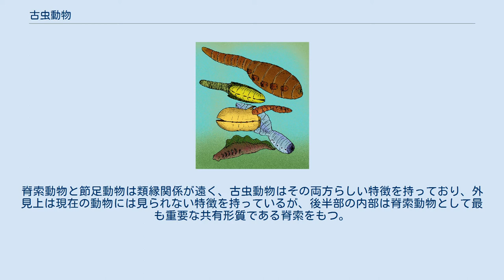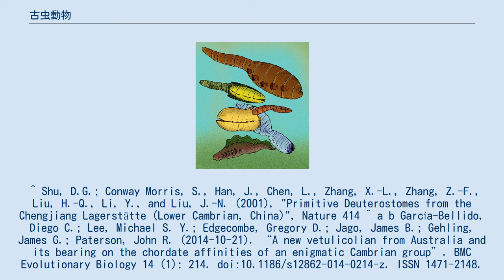古虫動物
古虫動物（Vetulicolian、学名：Vetulicolia）とは絶滅した動物群の1つである。
西北大学の舒徳幹が、2001年に新たな門として提唱したが、後に脊索動物であると判明し、その1亜門とされるようになった。
 古生代カンブリア紀の澄江動物群の地層から化石が発見されている。
当時の海の中に生息していた遊泳性動物である。
 古虫動物はオタマジャクシのような形をしている。
オタマジャクシらしい胴体にあたる部分は脊索動物に似た特徴を持っており、先端に口がある。
尾のような後半部にあたる部分には、節足動物の体節らしい構造がある。
脊索動物と節足動物は類縁関係が遠く、古虫動物はその両方らしい特徴を持っており、外見上は現在の動物には見られない特徴を持っているが、後半部の内部は脊索動物として最も重要な共有形質である脊索をもつ。